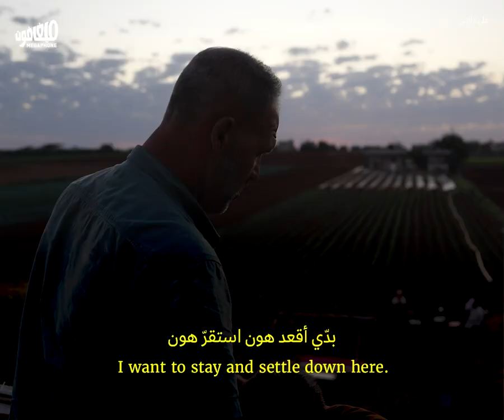من لبنان إلى إدلب: نازحون سوريون هربوا من العدوان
مع بدء العدوان الإسرائيلي على لبنان في أيلول الماضي، قرّر عشرات آلاف السوريّين العودة إلى بلدهم. وعادت عائلات سوريّة إلى إدلب حيث لا تزال المعارك الميدانية والغارات الحربية مستمرّةً أيضاً، ليستمرّ معها البحث عن الأمن والاستقرار.